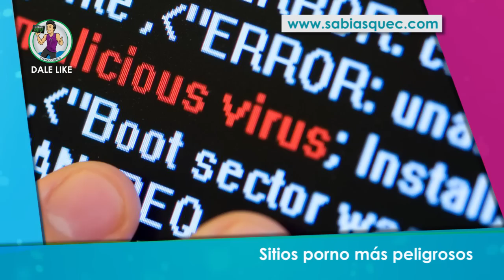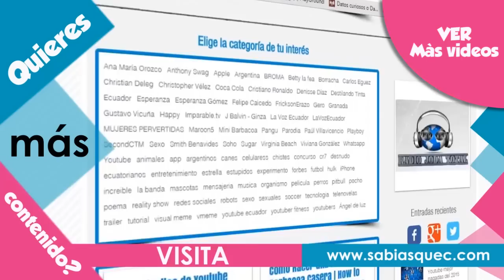Conoce cuáles son los sitios porno más peligrosos / SBQ WEB